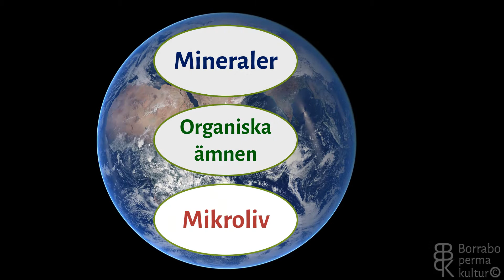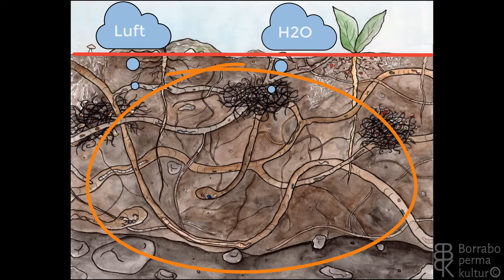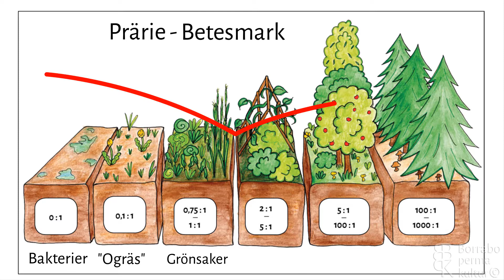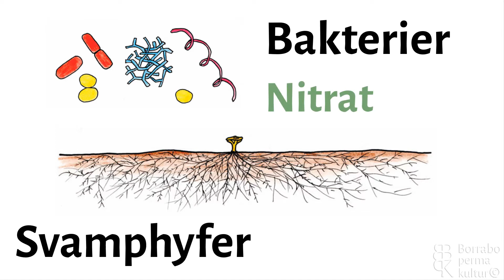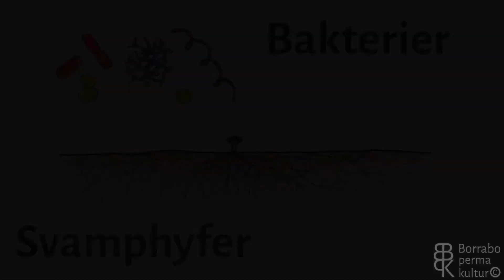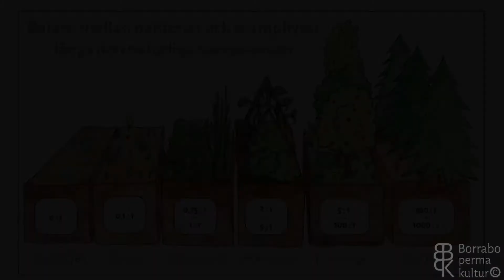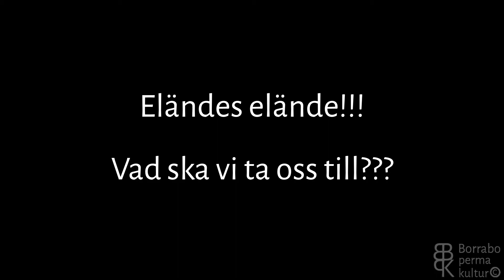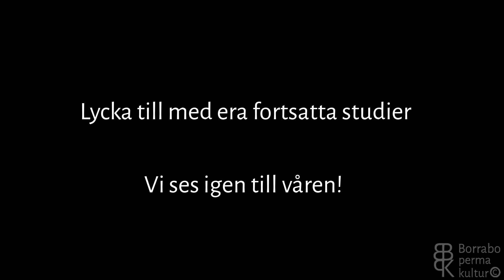Del 4 Jord. Avsnitt 4: Mikroliv del b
Mikrolivet bor både under och över markytan.
Lär känna dina bästa medarbetare!